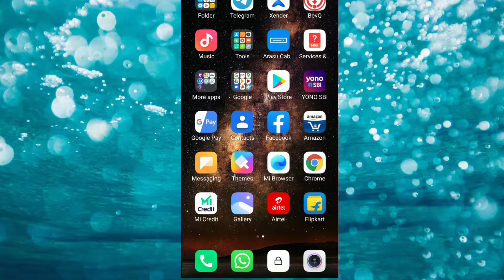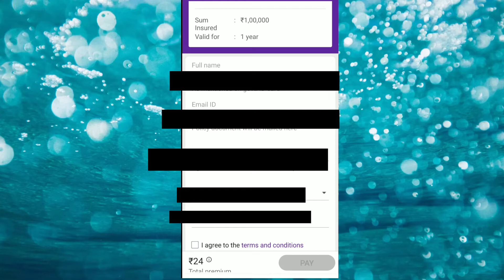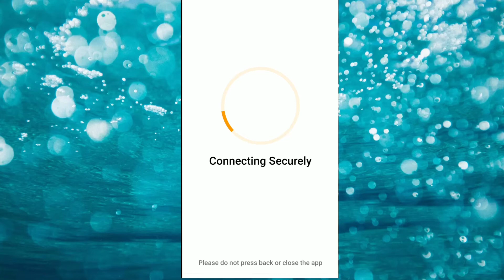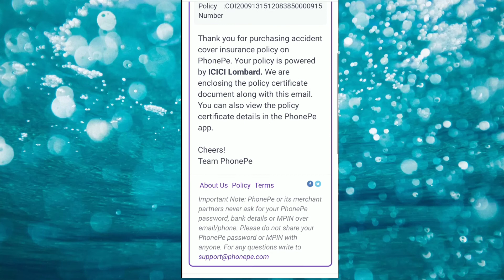20 ലക്ഷത്തിന്റെ ഇൻഷുറൻസ് വെറും 24 രൂപക്ക്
icici Lombard
accidental insurance